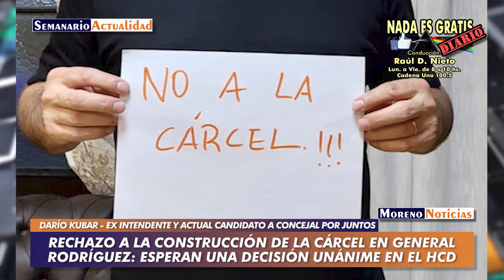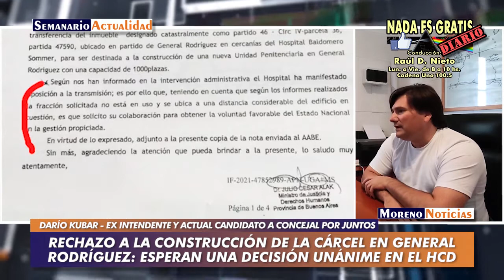Rechazo a la construcción de la cárcel en General Rodríguez: Esperan una decisión unánime en el HCD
Entrevista con Darío Kubar, candidato de concejal de Juntos y ex intendente de General Rodríguez, en el programa Nada es Gratis Diario de Cadena Uno